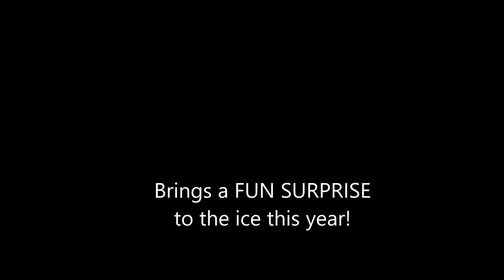2017 Burnsville MN Autumn Fest - Synchronized Figure Ice Skating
. . . the day you wish your ice skating friend the best with her new team . . . and know you'll miss skating with her at the same time . . . Ice Skating CAN mean friends on the ice and in competition if you want it to . . . Just believe, work hard, be respectful, and lift each other to new heights!